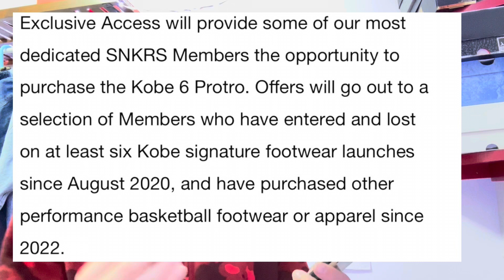SECOND CHANCE FOR KOBE 6 ‘REVERSE GRINCH’ CONFIRMED ON SNKRS APP! EXCLUSIVE ACCESS RELEASE EXPLAINED